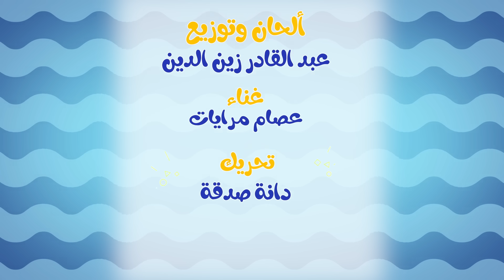طلع الزين من الحمام - اجمل اغنية للاطفال | حبيبي تون habebe toon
طلع الزين